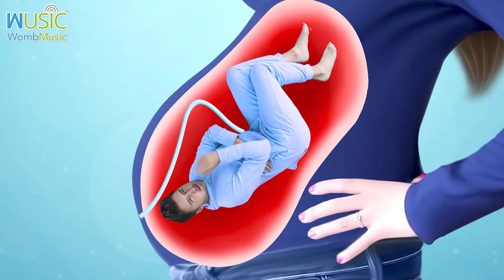(Olive Oil) Pregnancy Ponderings - Episode 6 - A Wusic Parody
Have you ever wondered about what your baby is thinking about during those 10 months inside your womb? Baby Drake gives you some insight into what goes through a baby's head during your pregnancy! We can't say it doesn't get a little strange. You can thank Wusic's Deluxe Belly Speaker System for creating a womb so peaceful, that your baby won't ever want to leave!

EPISODES IDEAS:
Have an idea for our next parody video? . If we select your idea we will send you our WombMusic Deluxe BellySpeaker, a Baby HeartbeatMonitor, and our Personalized Stuffed Animal by Wusic as a thank you.

ABOUT WUSIC:
WombMusic by Wusic creates innovative products that help families connect during pregnancy. With over 1100 Five Star reviews, our Baby Heartbeat Monitor has been a family favorite for years. Safely and conveniently listen to your baby's heartbeat and movements right at home. You can even record your baby's heartbeat to share with family and friends! Our newest product, the Deluxe Belly Speaker System, lets you play your favorite music right to your baby. Playing music can help stimulate early brain activity and create familiar sounds that can soothe your baby once they arrive. Wusic is a family owned and run company whose mission is to help you bond with baby and bring families closer together.

ABOUT THE VIDEO:
This video was shot WITH a green screen because we couldn't really find any baby's still in the womb after 9 months...at least none that could act.

Producer, Creative Director, Big Baby - Drake Jones

The Mom - Jessica Martin

Conception and Graphics - Brian Klecker